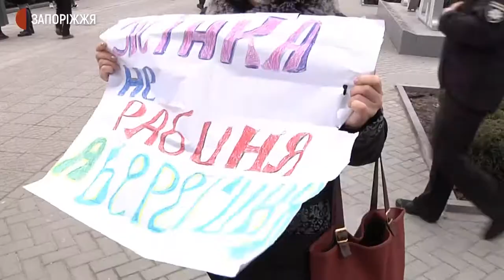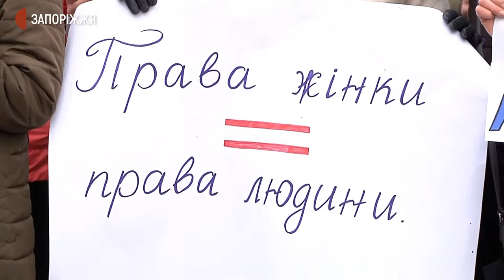Марш жінок у Запоріжжі | Новини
8 березня у Запоріжжі відбувся Марш жінок, присвячений підтримці, захисту прав та рівним можливостям жінок та чоловіків. Організатором маршу виступив БФ "Посмішка дитини". За підрахунками Суспільного близько 200 учасників та учасниць долучилися до маршу. Колона з площі Фестивальної вирушила до бульвару Шевченка.